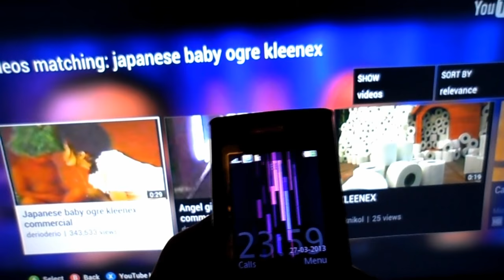Cursed Kleenex Commercial Changing At Midnight (WARNING - SCARY!)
UPDATE: A big thanks to the following videos and articles that helped make this video go viral! You guys are awesome :
It shows the same video before and after the stroke of midnight, and how the two are very different.
There is an old urban legend surrounding the video itself. It is a Japanese Kleenex commercial from the 80's. When it first aired there were different legends about it. Some said the woman in the advert died, or gave birth to a demon baby after recording the advert. Others said that the advert was cursed and people who watched it would commit suicide.
It is now considered to be just an urban legend, and there is no evidence for any real deaths associated with the video, however we experienced some very strange phenomena when I tried to play this video file!
The first time I played it, I experienced a power cut the moment the video finished. All the lights in the house went out and our laptop that we were playing the video on switched off instantly (normally in a power cut it would just switch to battery power and remain on).
The second time I was able to play the video, but no matter what we try, I cannot open the file in any video editor, nor can I convert the video file. I had to just upload the raw footage.

What do you think? Could it be a prank played by the video uploader, or maybe a weird youtube easter egg? Or maybe the curse is real!

We share exclusive videos, photos and news stories on there!